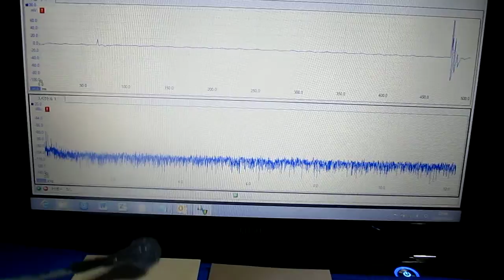超音波プローブ基礎実験（表面検査技術） Ultrasonic probe experiment